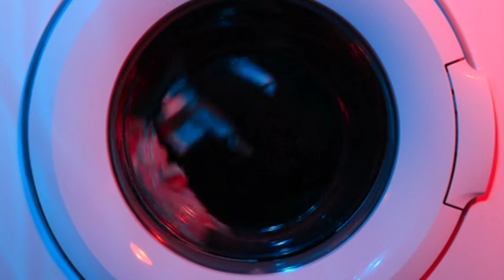EVO KAKO UZ POMOĆ BELANCETA DA PROVERITE KVALITET PRAŠKA ZA VEŠ#saveti